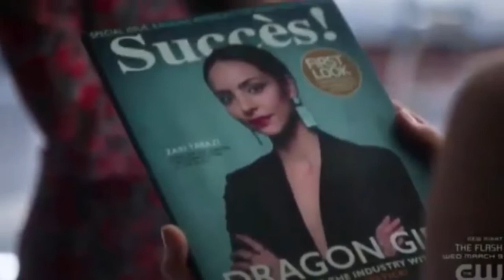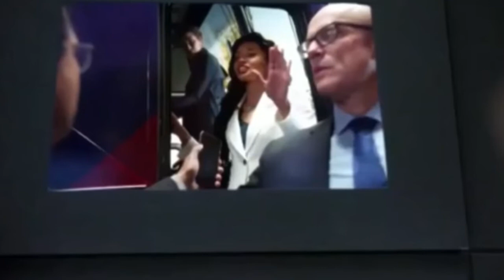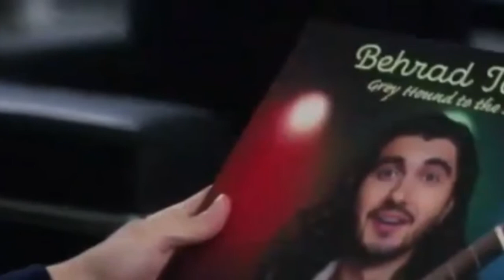LEGENDS NO MORE?! - DC’s Legends of Tomorrow Season 7 Episode 12 Review & Breakdown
With Gideon (Amy Pemberton) hurt, the Legends only have one way to save her. Once Evil Gideon is active, she continues to try to destroy the Legends, until Gideon reminds her of a certain protocol she must follow. Trying to help, Gideon negotiates a deal to save the Legends but to get them to agree, she breaks a major rule. Meanwhile, the Legends come up with another plan that could potentially solve all their problems.

More content from The DC Life:

My Other Channels: The Marvel Life
                                    The Movie Life